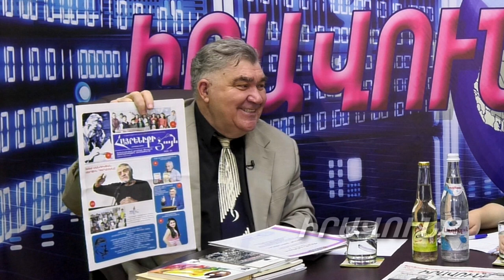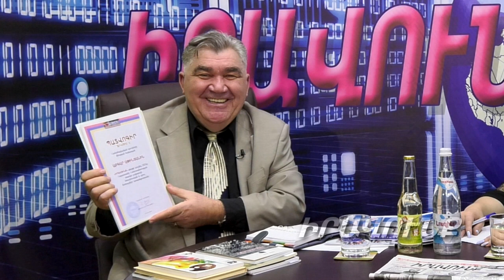Աբգար Ափինյանը` լավագույն մտավորական եւ գրող